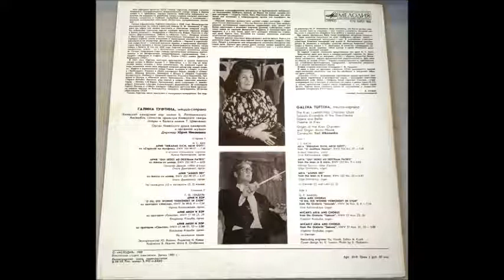Bach Erbarme dich, mein Gott Бах Страсти по Матфею Галина Туфтина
Bach, JS: `St. Matthew Passion, BWV 244,
Ария альта из оратории "Страсти по Матфею"